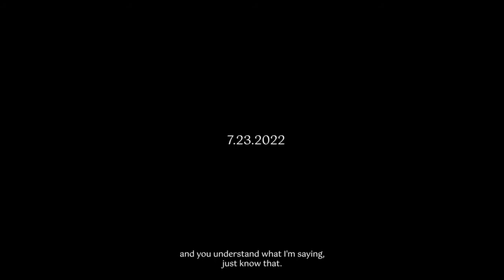Family:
I was raised to be a part of a village and to help the community and others around me. My wife and I are raising our family to do the same.

We are truly blessed to be a part of so many wonderful families lives and would like to say thank you from our family to yours for all your support as we grow. 🙌🏾